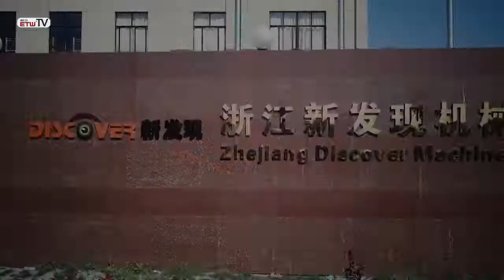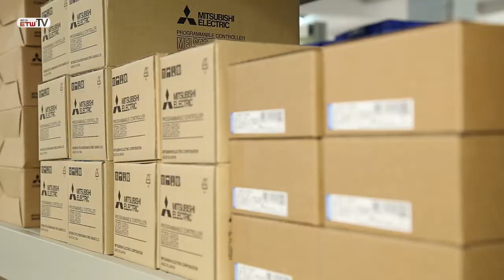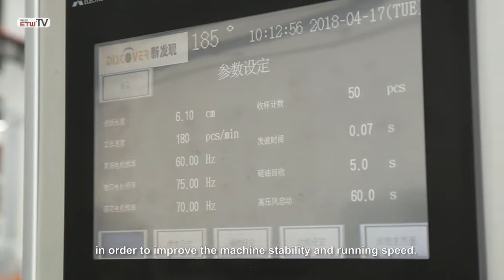Discover Machinery Company Profile丨Paper Cup Machine丨Paper Bowl Machine丨Production Line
Zhejiang Discover Machinery Manufacturing Co.,Ltd. specialized in paper cup equipment production,established in 1998,Discover Machinery's product range covers paper cup and bowl forming machines,inspection machines and automatic packing machines,etc.

Discover Machinery's machines are widely used in packaging and hot drink applications.we offers double wall and specialty machines with customer specified configurations.

We have our own Research & Developing Department,we successfully apply new patent every year.With the efforts of our professional sales and service team,our equipment has become a Industrial Leading Brand.

Discover Machinery has good reputation not only in the dometic market,also have customers from various countries all over the word,United States,Australia,South Korea,Japan,etc.

We will provide you with professional solutions based on the products which you want to produce, design, and produce a special machine for you according to your specific requirement.

Discovery Machinery also provides comprehensive after-sales service.we will provide installation and training service. During training, we will teach customers the knowledge of machine components, maintenance, and adjustment.